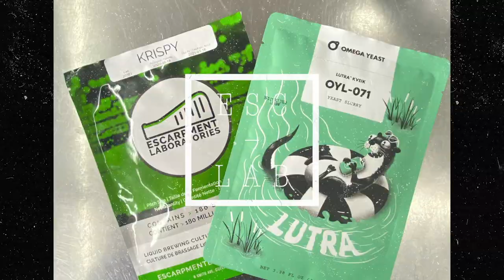Style Marzen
Un colis?

Jean-Sébastien Fitzback
81A George-Gagné
Delson (Québec) Canada
J5B 2E6

Mon équipement de brassage:
Grainfather G30